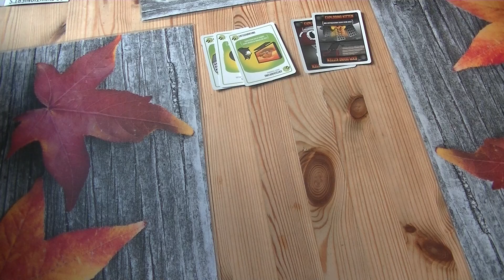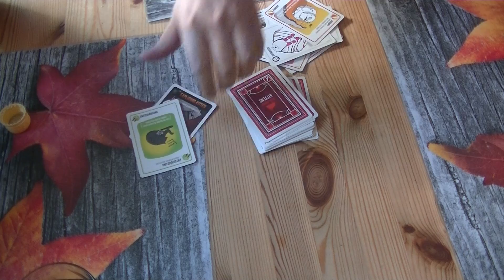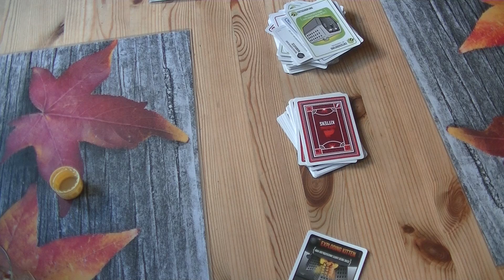Explodierende Katzen -BroBrawl BoardBrawl Part 01 (Exploding Kittens)